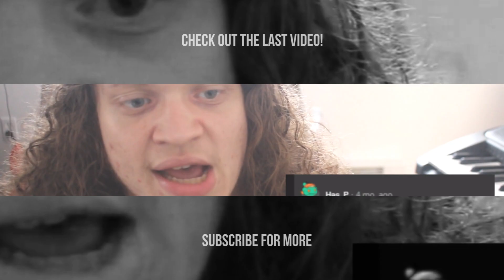WHY EVERYONE SO DAMN UPSET IN THIS GAME? Persona 3 Fes Playstation 2 Gameplay Part 41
In this episode of Persona 3 FES,Made some new social links, everyone was seeming kinda upset in this play through lmao!! but things are looking up as the next full moon approaches, and my team and i get stronger! stay tuned for more!

You're highly appreciated!

Have a wonderful day, keep glowing and growing! Peace Out!